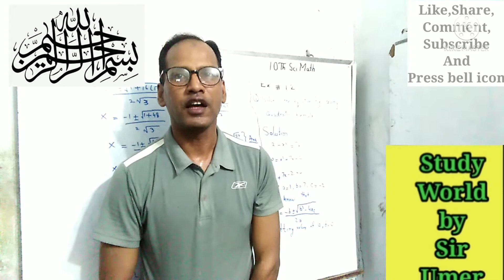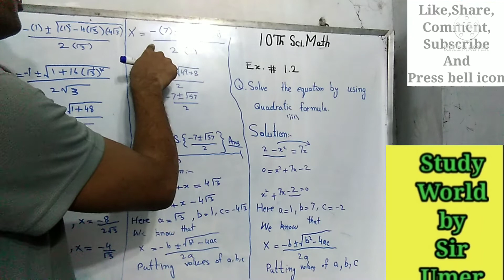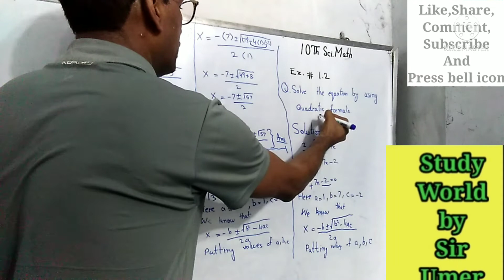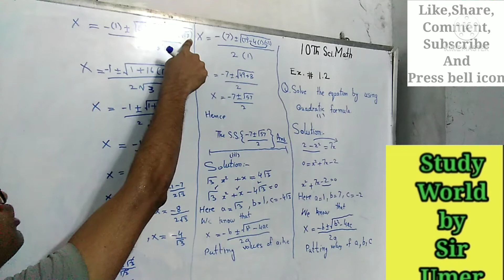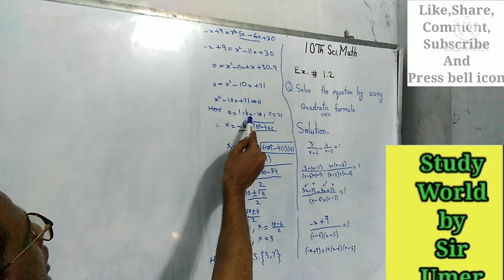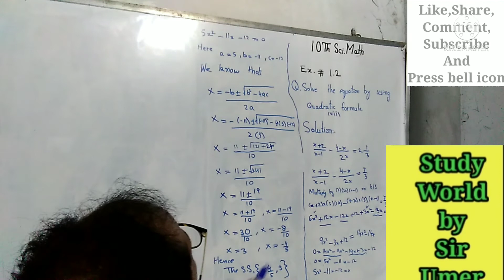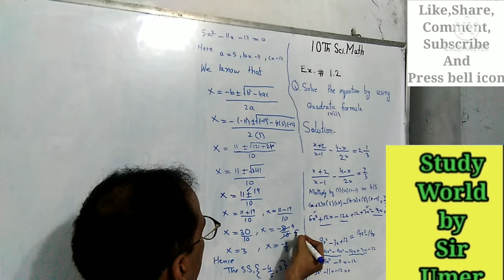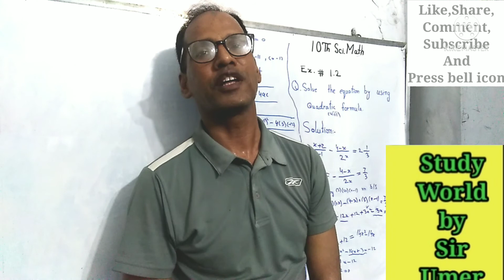10TH SC.MATH EX.#1.2 ACCORDING TO SMART SYLLABUS OF PTBB LAHORE PAKISTAN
This video is created by the team of Study World by Sir Umer.This is a video related to 10TH Class Science Math and solve exercise #1.2 .
We try to give  knowledge to viewers in easy way.We have tried to cover every thing of this topic.As a human something will be missed.We hope you will cooperate with us.You will give us a chance for improvement.
You can comment us for our betterment.Through comments.You can tell us our mistakes and your problems related to our videos.

You can also get this video in our Facebook page. Name of the page is
"Study World By Sir Umer" Page link is given below

Compound Noun

Collective Noun

COUNTABLE NOUN AND UNCOUNTABLE NOUN

PROPER NOUN, COMMON NOUN AND MATERIAL NOUN

My best student is Shazaib Zafar.
He has Youtube channel.The name of the channel is "Realty and Corruption ".This channel link is given below

Part 1 Part of Speech VERB and its TYPES. Link is given below

What is Tense/Use/Active Voice/Passive Voice/Vowels/Consonants. Link is given below

HAZRAT MUHAMMAD (SAWW) SUNNAT#
WHAT IS QUADRATIC FORMULA#
WHY QUADRATIC FORMULA USE#
HOW MANY METHOD TO SOLVE QUADRATIC EQUATION#